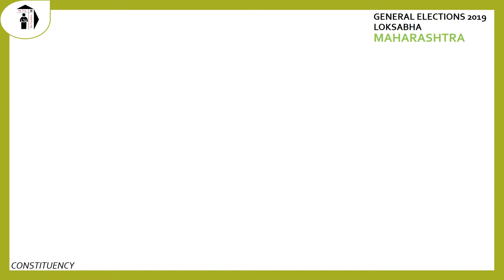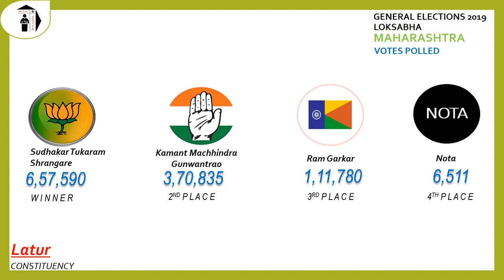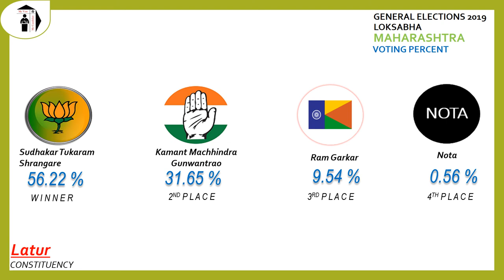Latur Parliament Constituency